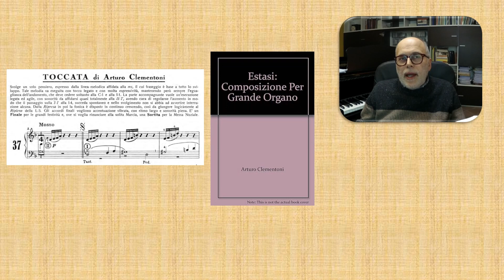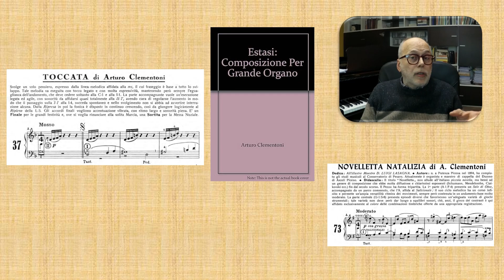Sandro Carnelos parla di Arturo Clementoni.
Clementoni Arturo (Potenza Picena 2-II-1894; Ascoli Piceno, 27-XII-1984) Compositore e organista ha studiato al Conservatorio di Pesaro sotto la guida di Zanella, Cicognani, Matthey e Barbieri, ed è stato organista e maestro di coro in S. Nicola a Tolentino, in S. Emidio di Ascoli Piceno (1924) e nel duomo della stessa città. Nel 1934 cominciò ad insegnare negli Istituti Magistrali e a fare il maestro di cappella anche nella chiesa di S. Francesco. Nel 1950 ha vinto il concorso bandito dalle Edizioni Carrara con la “Missa jubilaris Anni Sancti MCML” a 3 voci miste (A.T.B.). Nelle stesse edizioni bergamasche ha pubblicato parecchi pezzi per organo.